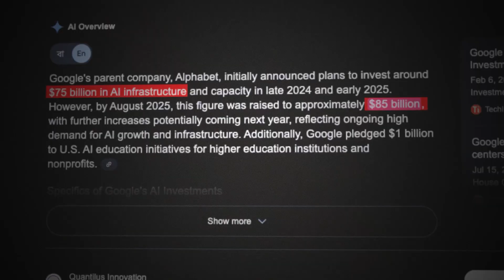এই AI টিপসগুলো জানলেই টাকা আসবে! Earn Money Using AI in 2025 🤯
আজকের মতো এত বড় সুযোগ শেষবার এসেছিলো ১৮৪৯ সালে: The California Gold Rush।

মানুষকে তখন হাজার হাজার মাইল পাড়ি দিতে হয়েছিল, শুধু একটু সোনার আশায়। কিন্তু আপনি কি জানেন সেই Gold Rush-এ সবচেয়ে বেশি টাকা কারা আয় করেছিলো? যারা সোনা খুঁজছিলো তারা নয়।

বরং যারা খনির সরঞ্জাম, যেমন বেলচা, শাবল, ইত্যাদি বিক্রি করেছিলো, তারা।

আরেকটু কাছের উদাহরণ দিই: interne era। আপনার কি মনে হয় Network Engineer-রা সবচেয়ে বেশি টাকা কামিয়েছিল? বা Internet Protocol-এর expert-রা? না। Google ধনী হয়েছিল ইন্টারনেট ব্যবহার করে ইনফরমেশন অর্গানাইজ করার মাধ্যমে। Amazon ধনী হয়েছিল বই বিক্রি করার মাধ্যমে।
AI Gold Rush চলে এসেছে।

আর এই নতুন টেকনোলজিকে ভয় পাওয়ার বদলে, আমাদের ভাগ্যবান মনে করা উচিত যে আমরা আমাদের জীবনের সম্ভবত সবচেয়ে বড় শিল্প বিপ্লবের অংশ হতে পারছি।

এখানে জিততে হলে, আপনাকে আসল খেলাটা বুঝতে হবে।
এই মৌলিক পরিবর্তনের জন্যই আমরা এই ভিডিওটি তৈরি করেছি।

এই ভিডিওতে, আমরা AI যুগের ৫টি Golden Rule আলোচনা করেছি।

AI Varsity-তে আমরা আপনাকে ভবিষ্যতের জন্য প্রস্তুত করি...
আপনি রেডি তো?